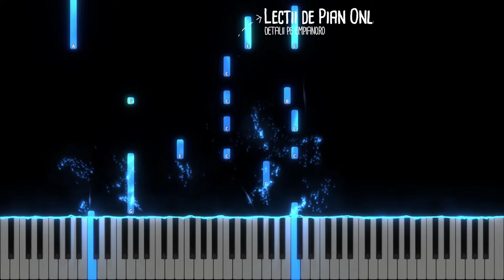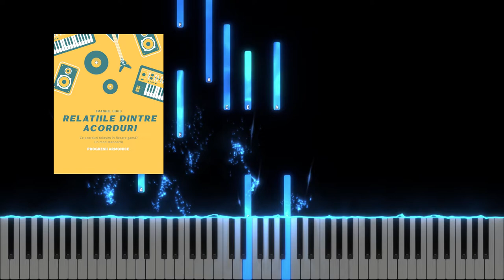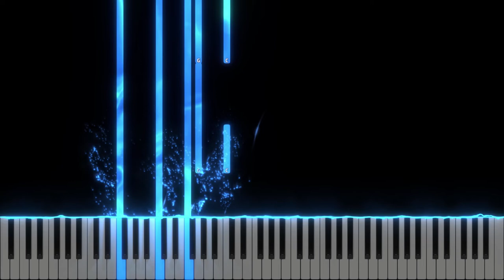Doamne ti-aducem inchinare - Instrumental Pian - Negativ Pian - Tutorial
Tempo : 68